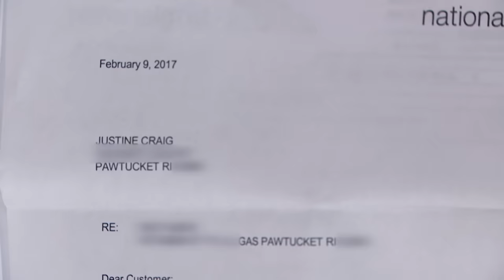The Bills Were in Her Name But She Didn’t Live There!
Justine says her cousin Amanda owes her for unpaid utility bills!